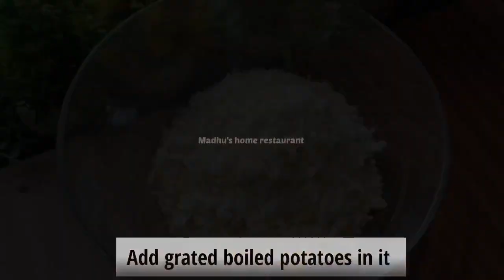Instant Manchurian recipe| quick and easy Manchurian| bread Manchurian| leftover bread recipe